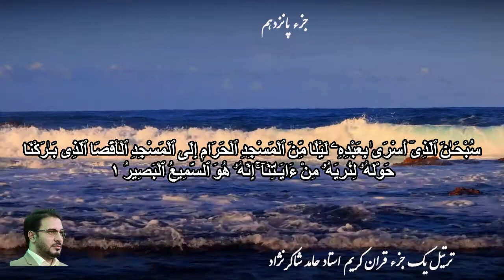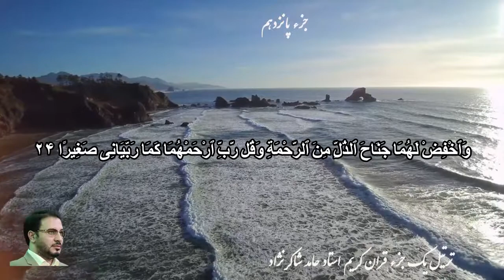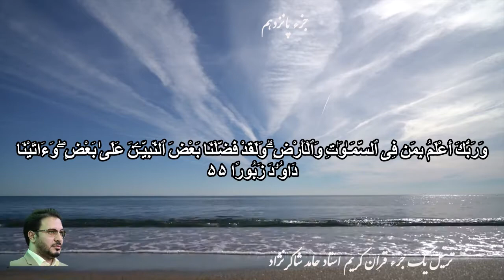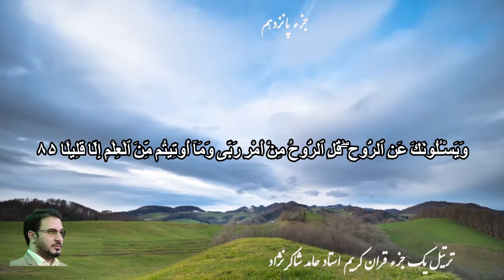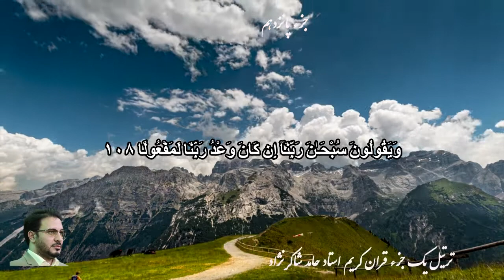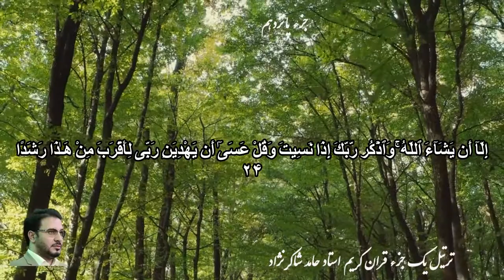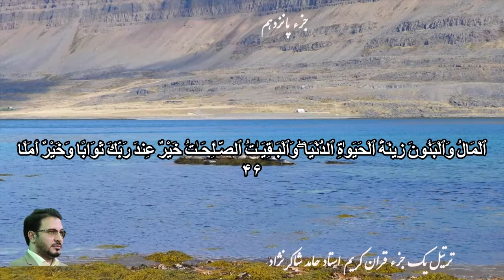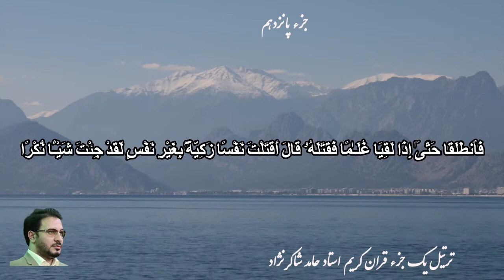Juz 15( 30 Juz Quran تلاوت ۳۰ جزء قرآن ) جزء پانزدهم